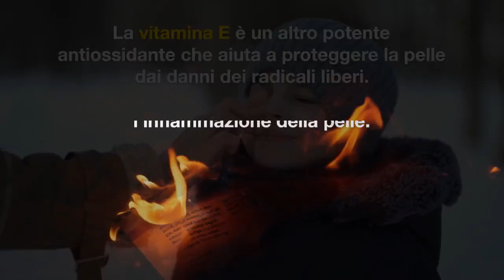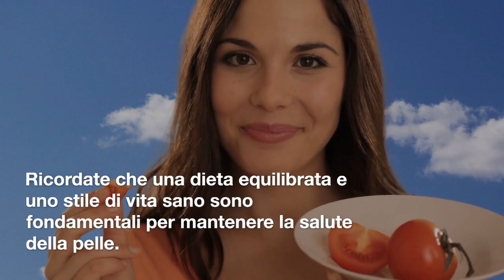5 cibi per una pelle perfetta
Il video fornisce informazioni su cinque alimenti che possono aiutare a mantenere la salute della pelle. L'acido grasso omega-3 aiuta a mantenere la pelle idratata e flessibile, e ha proprietà antinfiammatorie. Vitamina C aiuta a proteggere la pelle dai danni dei radicali liberi e a produrre collagene. La vitamina E è un altro potente antiossidante che aiuta a ridurre l'infiammazione della pelle. Lo zinco è importante per la guarigione della pelle e per il mantenimento della sua salute. L'acqua è fondamentale per mantenere la pelle idratata e a prevenire la secchezza e le rughe. In conclusione, il video suggerisce che una dieta equilibrata e uno stile di vita sano sono fondamentali per mantenere la salute della pelle.